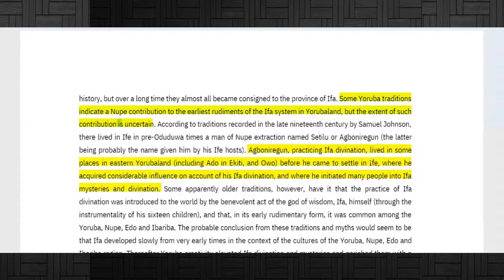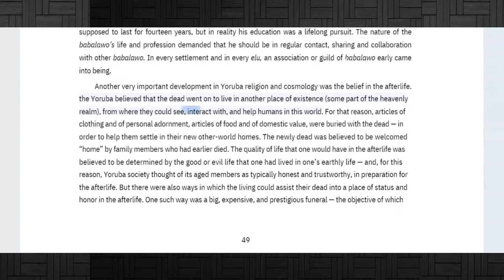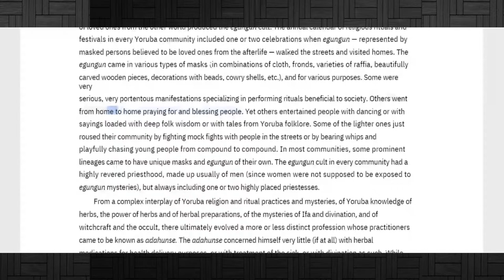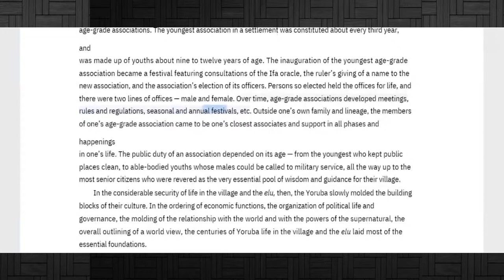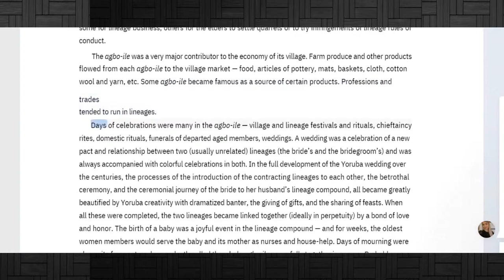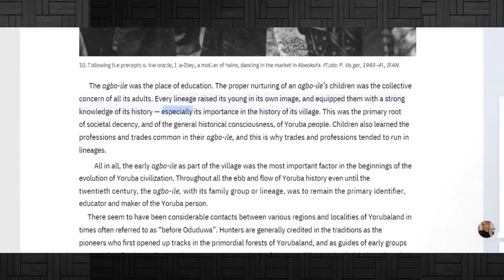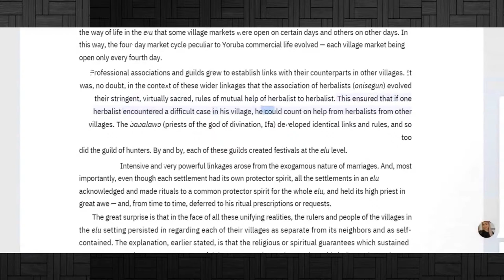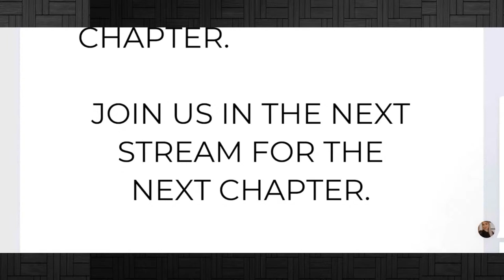CONTINUATION! YKTV PRESENTS: A HISTORY OF THE YORUBA PEOPLE BY STEPHEN ADEBANJI AKINTOYE ||CHAPTER 2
To every Yoruba Descendant around the world. It's high time we learn our history. This is a great way for you and especially our kids to learn our history in the most comfortable way ever. Enjoy!